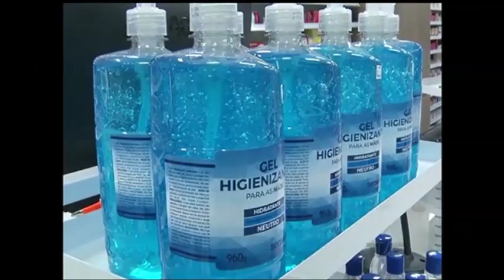Álcool gel está faltando em boa parte das farmácias da região metropolitana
O consumidor tem que pesquisar com alguma paciência, se quiser usar o álcool gel para se proteger do vírus da gripe. O produto está faltando em boa parte das farmácias da região metropolitana da capital, devido ao excesso de procura.